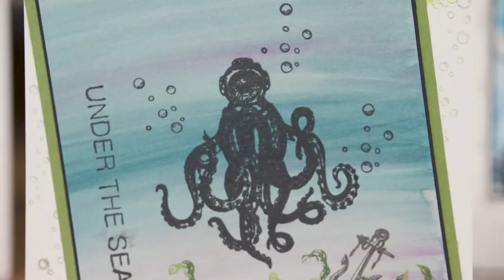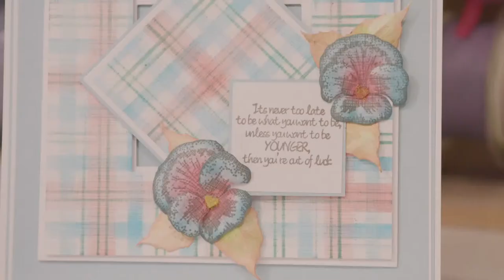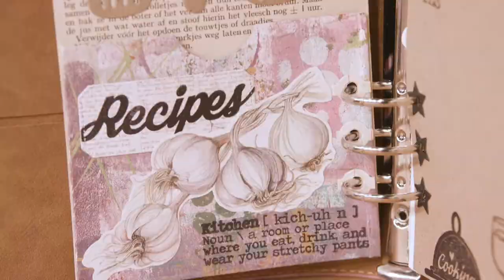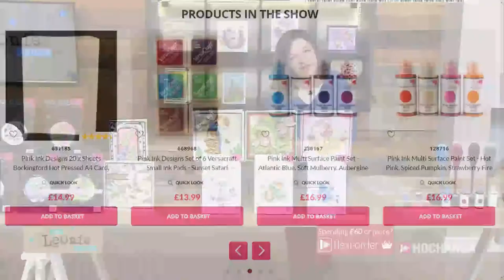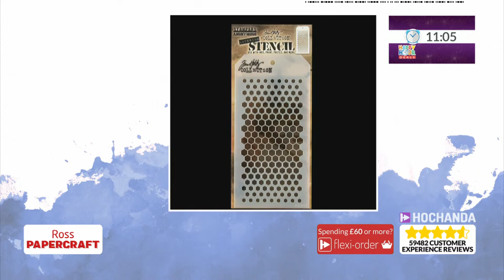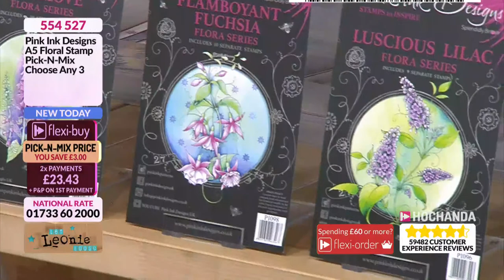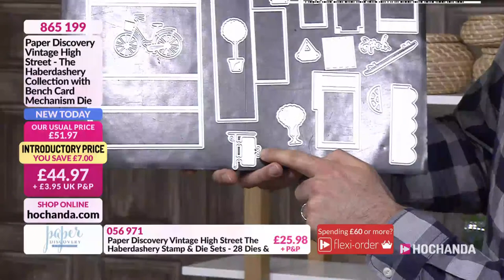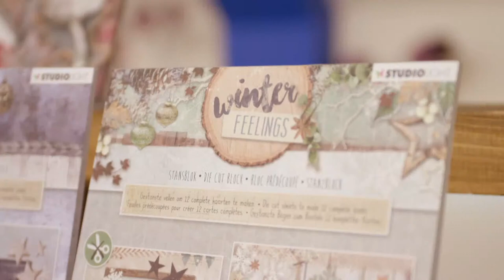Hochanda Live! - The Home of Crafts, Hobbies and Arts